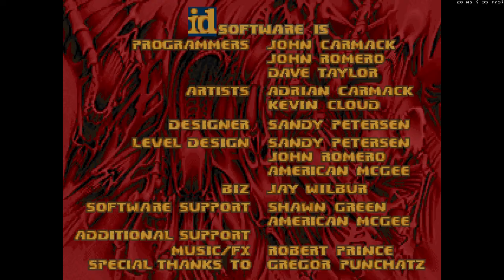Doom 2 [Triangulum] - MAP08 [Lyres and citharas] - UVMax Speedrun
Doom II _"Triangulum" - MAP08 : "Lyres and citharas"_ UVMax 100% Speedrun Vanilla Mod Pistol Start.
A new full megawad! This time it consists of mostly sub-3 minutes maps, with action-packed, puzzly gameplay and occasional slaughter.
Why Triangulum? Because that's the polygon you need the least elements to build. It contains nice maps with the minimum elements possible.